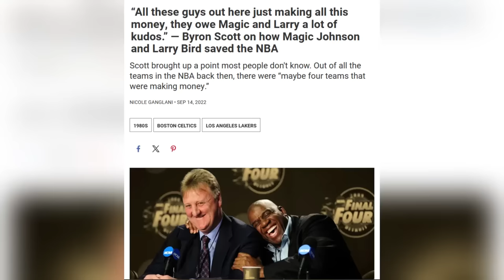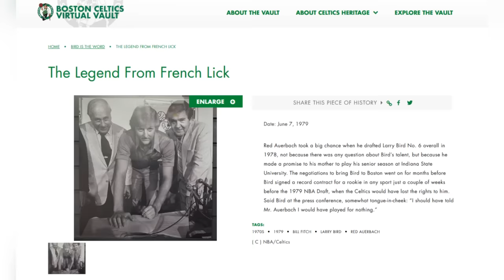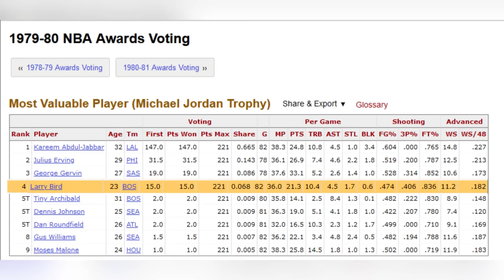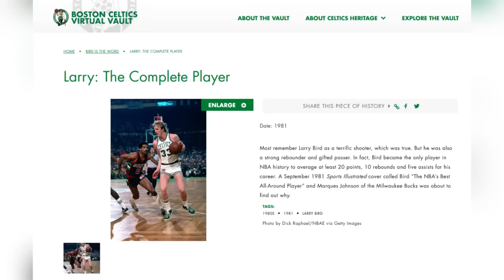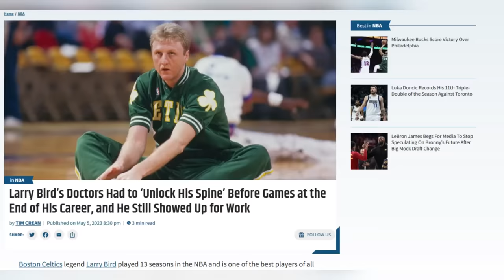The Day Larry Bird Showed Michael Jordan Who Is The Boss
We Are “Players Unlimited - Basketball” & Will Bring You Basketball Movies Every Single Week!